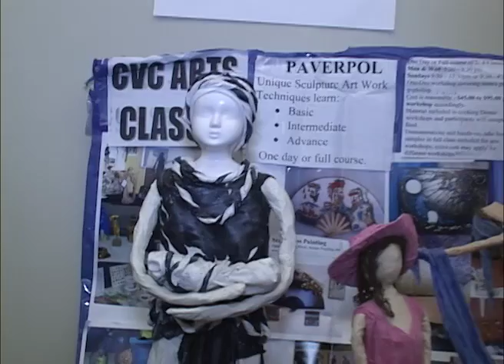Ankur Multi Cultural Association Function - 2012.